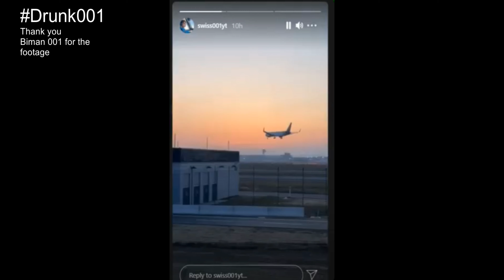Swiss001 gets drunk (Drunk001) Instagram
THANK YOU BIMAN 001 FOR THIS FOOTAGE

Recording Equipment:
Lenovo 320s Laptop
- Core i7 7th Gen processor
- T-Mouse (with software) LED mouse
- New Horrizon Mouse pad
- Sony Red Wire Headphones
- Thrustmaster £28 Joystick with thumb throttle